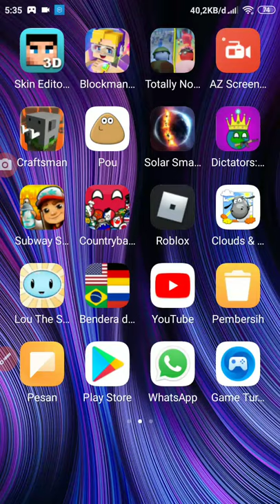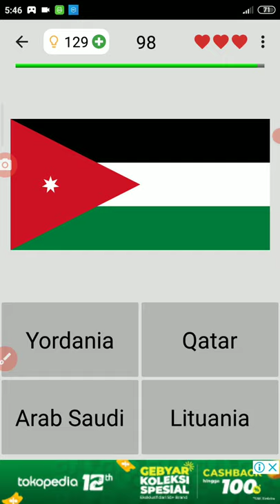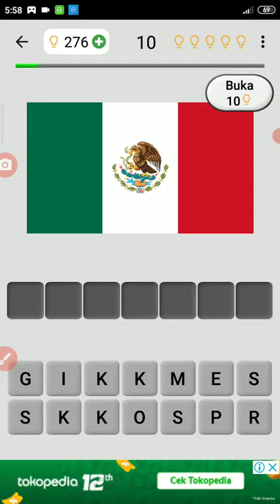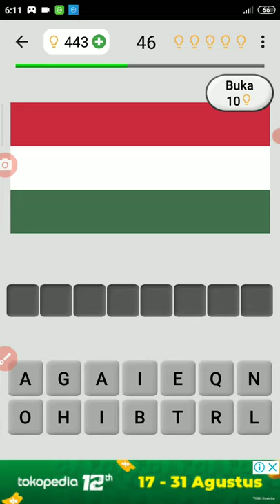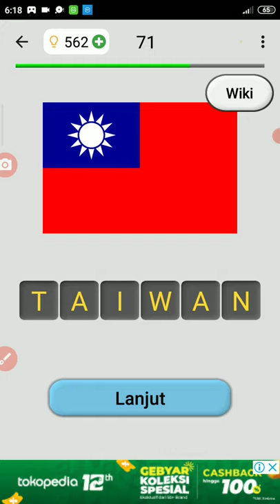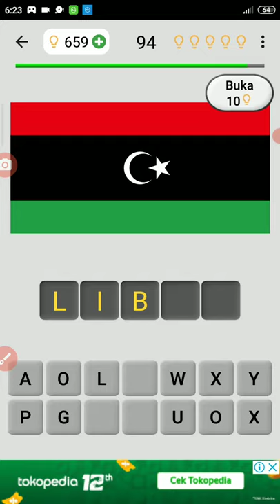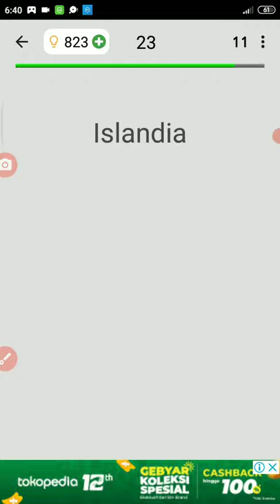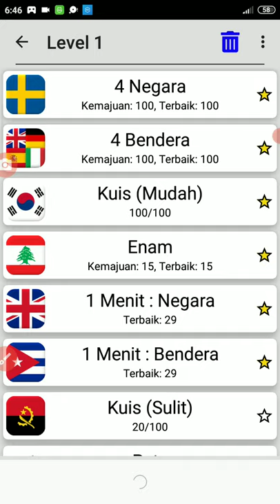Tebak Negara Biar Pinter:v-Quiz geografi #1 [lama banget yah]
tujuan dari video ini adalah biar kalian belajar negara dan benderanya ok jangan main EPEP TWROS